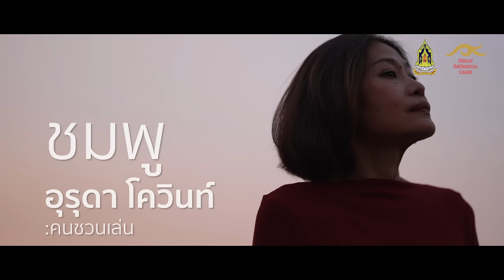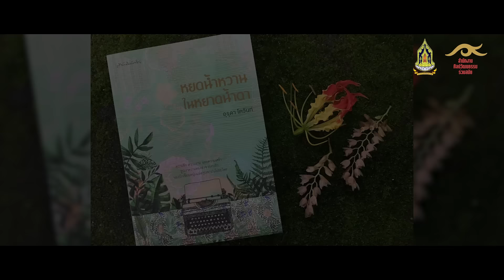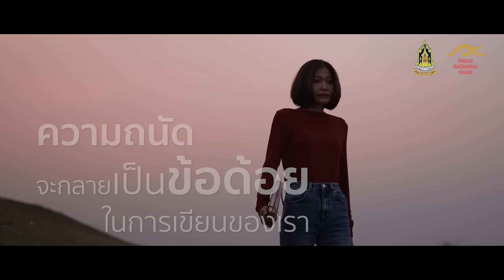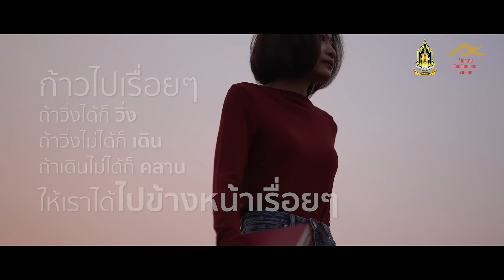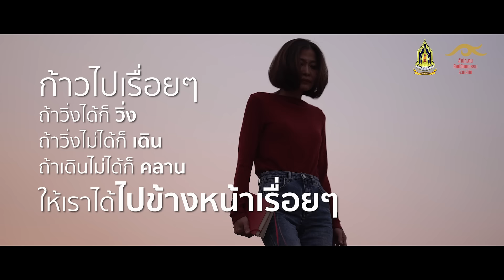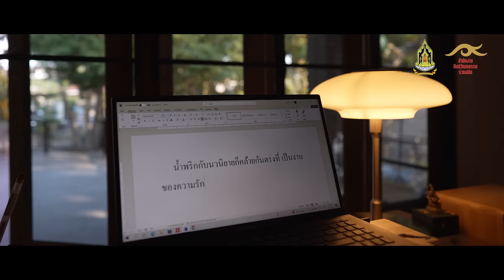เล่นเอาจริง ตอน “ อำนาจของ ความรัก-ความเชื่อมั่น-การลงมือทำ ”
สำนักงานศิลปวัฒนธรรมร่วมสมัย กระทรวงวัฒนธรรม
ขอเชิญชม “ เล่นเอาจริง ”
ตอน “ อำนาจของ ความรัก-ความเชื่อมั่น-การลงมือทำ ”
‘ชมพู – อุรุดา โควินท์’ นี่คือตัวจริงไม่ว่าจะในฐานะนักเขียนหรือแม่ครัว เธอบอกถึงเคล็ดลับกับเราว่า...ถ้าเราเลือกเส้นทางได้แล้วค่อยๆพาตัวเองไปข้างหน้าบนเส้นทางนั้นด้วยความรักและความเชื่อมั่น ทุกอย่างก็เป็นไปได้ ตั้งหลักให้มั่นคงบนลู่ทางที่เลือก และที่สำคัญคือลงมือทำ
ติดตามได้ที่ Facebook I YouTube : สำนักงานศิลปวัฒนธรรมร่วมสมัย